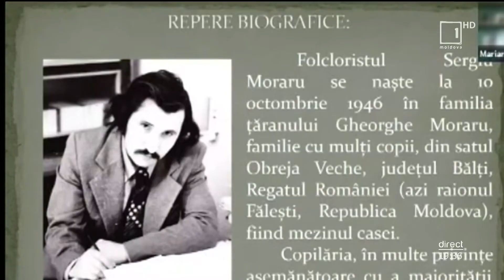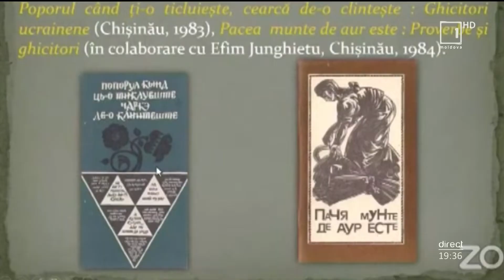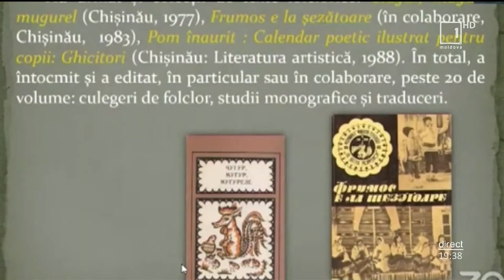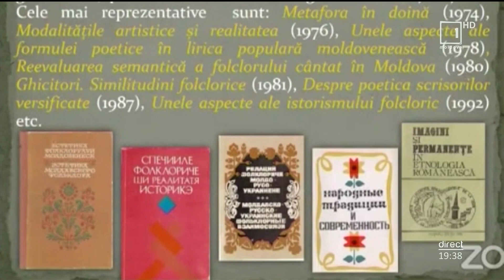Mesager: Au fost marcați 75 de ani de la naşterea folcloristului Sergiu Moraru,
A cercetat folclorul autentinc la izvoare, în satele  Moldovei, dar şi peste hotare, a editat cărţi, s-a dedicat studiului ştiinţific al tezaurului folcloric. Vorbim despre regretatul savant folclorist Sergiu Moraru care a fost evocat la o conferinţă ştiinţifică organizată online de către Institutul de Filologie "Bogdan Petriceicu Hasdeu" şi Biblioteca Naţională a Moldovei.